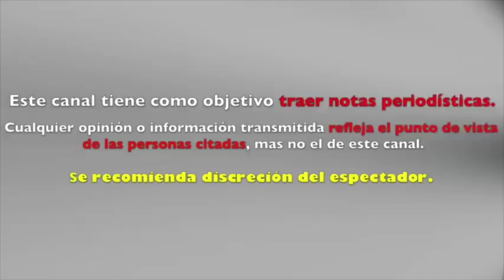JACKY BRACAMONTES le puso FIN A LOS MITOS y SORPRENDE con RADICAL CAMBIO de LOOK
antes de DAR A LUZ JACKY BRACAMONTES le puso FIN A LOS MITOS y SORPRENDE con RADICAL CAMBIO de LOOK